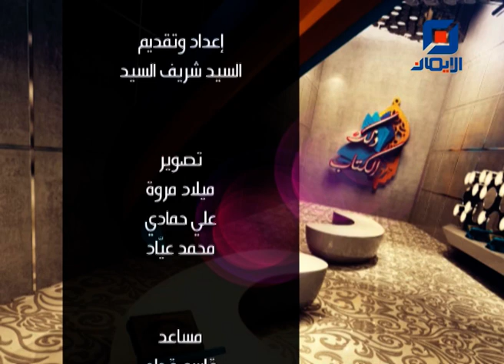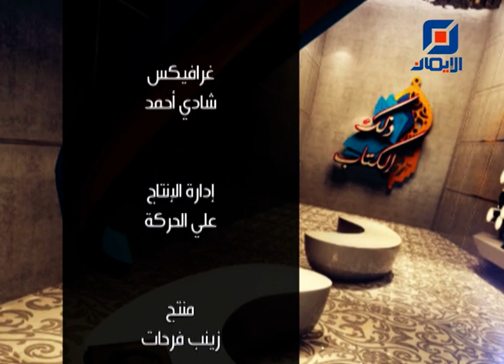تفسير سورة المائدة - الآيات 98-99-100 | ذلك الكتاب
نستعرض في هذه الحلقة تفسير آيات :
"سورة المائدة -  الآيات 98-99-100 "